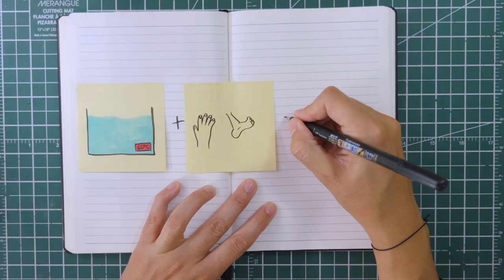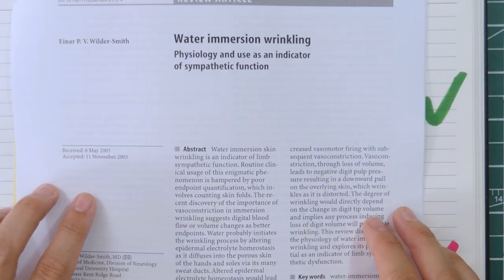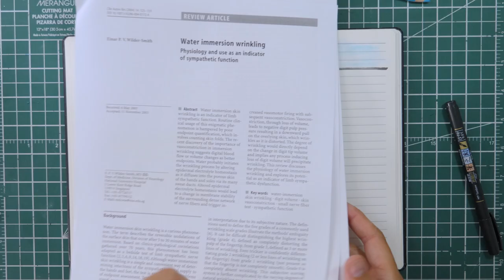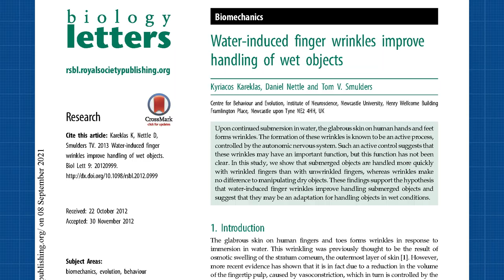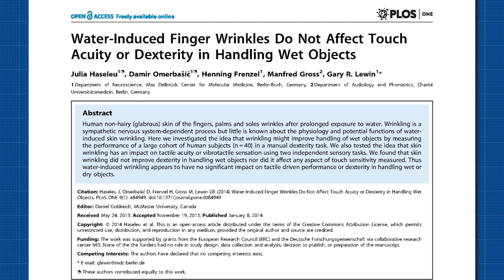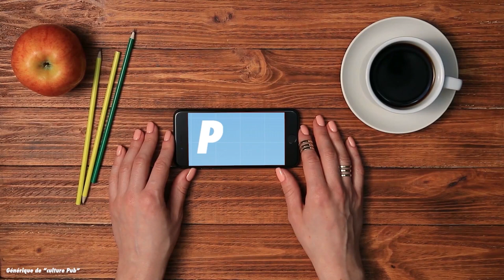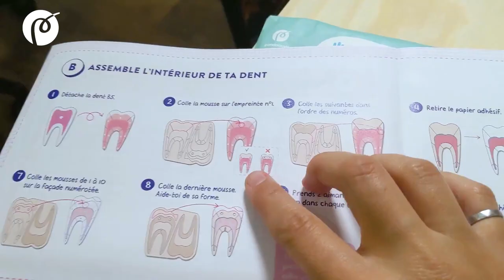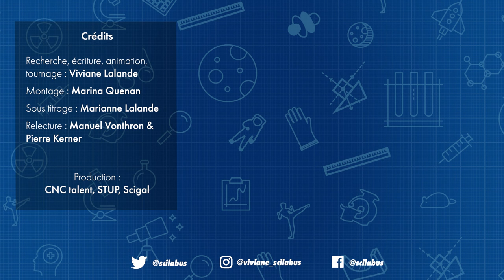La peau fripe dans l'eau mais on ne sait pas comment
Découvrez Pandacraft, des kits de découverte pour enfants: Explore pour les 3-7 ans et Makers pour les 8-12 ans.

On se ratatine dans l’eau chaude… mais comment… et pourquoi ?

REMERCIEMENTS
Pierre Kerner pour sa participation

SOURCES
Sur les glomus :

Water-induced finger wrinkles improve handling of wet objects

Article principal d’explication de la formation des rides :
Wilder-Smith EPV, Chow A. Water-immersion wrinkling is due to vasoconstriction. Muscle and Nerve. 2003;27(3):307–11.

Sur les thèses évolutives :
Changizi M, Weber R, Kotecha R, Palazzo J. Are wet-induced wrinkled fingers primate rain treads? Brain Behav Evol. 2011;77(4):286–90.
Kareklas K, Nettle D, Centre TVS. Water-induced finger wrinkles improve handling of wet objects. Biol Lett. 2012;
Haseleu J, Omerbašić D, Frenzel H, Gross M, Lewin GR. Water-induced finger wrinkles do not affect touch acuity or dexterity in handling wet objects. PLoS One. 2014;9(1):1–6.
Davis NJ. Water-immersion finger-wrinkling improves grip efficiency in handling wet objects. PLoS One [Internet]. 2021;16(7 July):1–10.

Le reste de ma biblio :
Wilder-Smith E, Chow A. Water immersion and EMLA cause similar digit skin wrinkling and vasoconstriction. Microvasc Res. 2003;66(1):68–72.
Tindall A, Dawood R, Povlsen B. Case of the month: The skin wrinkle test: A simple nerve injury test for paediatric and uncooperative patients. Emerg Med J. 2006;23(11):883–6.
Teoh HL, Chow A, Wilder-Smith EP. Skin wrinkling for diagnosing small fibre neuropathy: Comparison with epidermal nerve density and sympathetic skin response. J Neurol Neurosurg Psychiatry. 2008;79(7):835–7.
Chen X, Yin J. Buckling patterns of thin films on curved compliant substrates with applications to morphogenesis and three-dimensional micro-fabrication. Soft Matter. 2010;6(22):5667–80.
Yin J, Gerling GJ, Chen X. Mechanical modeling of a wrinkled fingertip immersed in water. Acta Biomater [Internet]. 2010;6(4):1487–96.
Kareklas K, Nettle D, Smulders T V. Water immersion wrinkling: Physiology and use as an indicator of sympathetic function. Biol Lett. 2013;
Sáez P, Zöllner AM. Mechanics Reveals the Biological Trigger in Wrinkly Fingers. Ann Biomed Eng. 2017;45(4):1039–47.

Titre original de la vidéo : La peau fripée : utile pour la vaisselle ?

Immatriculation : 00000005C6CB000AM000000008